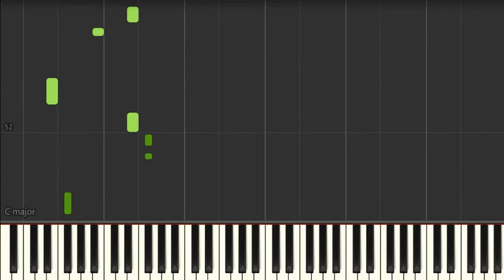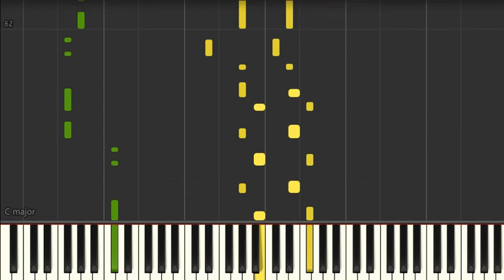Bruno Mars - The Lazy Song (Slow) Piano Tutorial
Easy slow tempo piano tutorial to practice Synthesia Piano